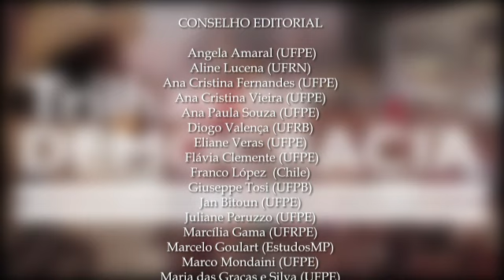Trilhas da Democracia - Justiça e segurança nos tempos de Brizola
O historiador e professor da UFPE Marco Mondaini entrevista o ex-governador do estado do Rio de Janeiro e atual professor titular de Direito Penal da UFRJ e da UERJ, Nilo Batista. Em pauta, a política de segurança pública nos anos Leonel Brizola.